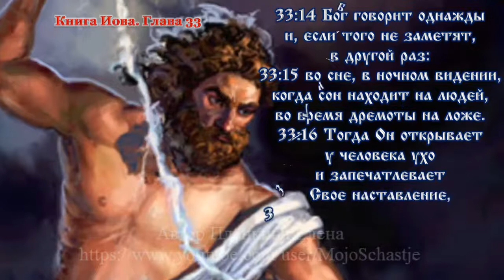Как Бог разговаривает с человеком. How God Speaks to Man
Как Бог разговаривает с человеком
Бог обращается
к человеку
шепотом любви,
а если он не услышан,
то голосом совести;
если человек не слышит
и голоса совести,
Бог обращается к нему
через рупор страданий.

Клайв Стейплз Льюис
(писатель, учёный, богослов)

33:14 Бог говорит однажды
и, если того не заметят,
в другой раз:
33:15 во сне, в ночном видении,
когда сон находит на людей,
во время дремоты на ложе.
33:16 Тогда Он открывает
у человека ухо
и запечатлевает
Свое наставление,
33:17 чтобы отвести человека
от какого-либо предприятия
и удалить от него гордость,
33:18 чтобы отвести
душу его
от пропасти
и жизнь его
от поражения мечом.
33:19 Или
он вразумляется
болезнью на ложе своем
и жестокою болью
во всех костях своих,
33:20 - и жизнь его
отвращается от хлеба
и душа его
от любимой пищи.»

Книга Иова. Глава 33

Веруй,
что
при каждом
твоем
деле
присутствует
Сам
Бог.

Преподобный
Нил Синайский

How God Speaks to Man
God turns
to a person
in a whisper of love
and if he is not heard,
then by the voice of conscience;
if a person does not hear
and the voices of conscience
God speaks to him
through the mouthpiece of suffering.

Clive Staples Lewis
(writer, scientist, theologian)

33:14 God speaks once
and, if it is not noticed,
next time:
33:15 in a dream, in a night vision,
when sleep falls on people,
while dozing on the bed.
33:16 Then He reveals
human ear
and captures
Your instruction
33:17 to take a person away
from any enterprise
and remove pride from him,
33:18 to divert
his soul
from the abyss
and his life
from being struck by the sword.
33:19 Or
he enlightens
sickness on your bed
and severe pain
in all their bones,
33:20 - and his life
loaths bread
and his soul
from your favorite food. "

Book of Job. Chapter 33

Believe
what
at every
your
business
is present
Himself
God.

Reverend
Nile of Sinai